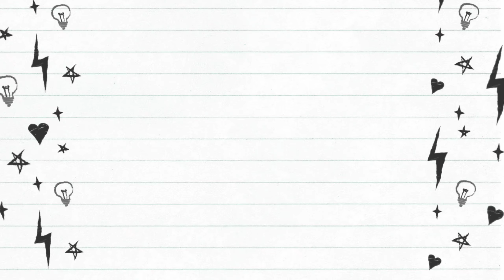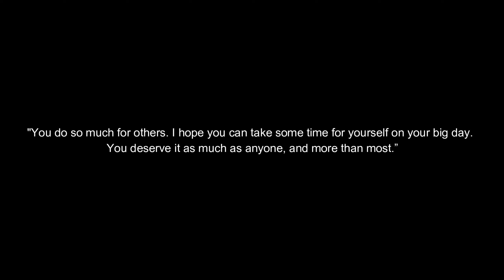Birthday Greetings 2020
Salamat po sa lahat ng mga bumati! God bless! 😁🙏🏻🤟🏻👊🏻